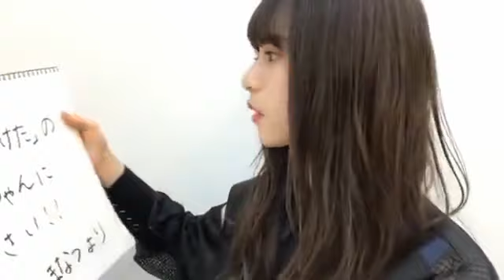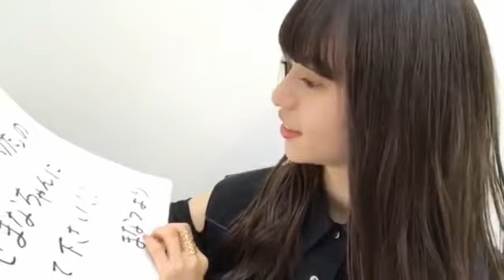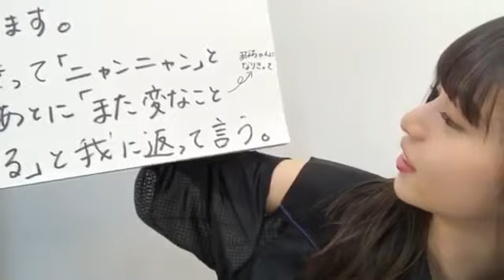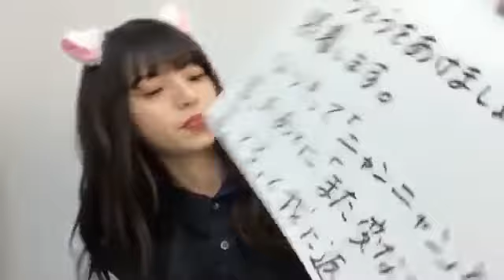【のぎおび 宿題】秋元真夏から齋藤飛鳥へ(181002-181003)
秋元真夏から齋藤飛鳥への宿題です。